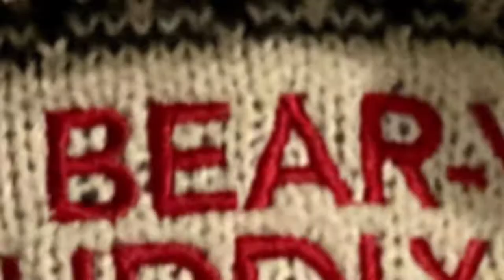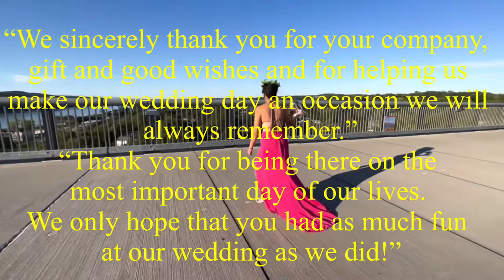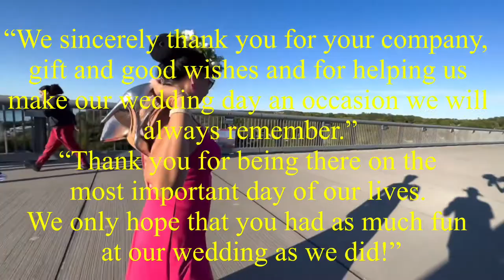My Handmade Crown, Corsage, Bracelet, Flower Girls Basket!” By Mama Vlogger, Sally Jimenez 06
It’s my heart desires to make my own wedding stuffs that I’m enjoying so much. I poured my heart, my time doing it and it gives me joy in my heart , smiles on my face, as well as to those who were watching me in my train or bus commute and it added happiness in my daily life. I believe, I could do I did! We don’t need to be rich to make our dreams come true! It’s faith, prayers, trust in God, believe in yourself that you can do it! Perseverance, patience, hard-work and never believe in negativity! Just do what God wants you to do and listen to your heart ❤️ just do it! God is faithful…thank be to God for the gift of handcrafts , the wisdom and knowledge.. to God I owed it all! I’m thankful and grateful 😇 to all the blessings and to make things possible without God and love I can’t make.. but because I know He lives in me with God all things are possible. Amen 🙏